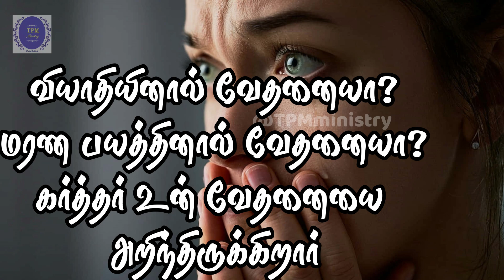😥😥நீ படும் வேதனை தேவன் அறிவார்!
வியாதியினால் வேதனையா?
மரண பயத்தினால் வேதனையா?
கர்த்தர் உன் வேதனையை அறிந்திருக்கிறார்

                                       My channel name is TPMministry with us.

              * This channel have all TPMministry Tamil Christian song, Malayalam Christian song, TPM Tamil Songs and TPM Malayalam songs, TPMmessages.

Our channel’s main vision is to spread the truth gospel to the world.

TPMMinistry church and denominations, Messages, Songs, Testimony, Worships, Prayers will be uploaded.

TPMministry YouTube channel is mainly promoting valuable Messages, Songs from TPMministry of God.

This Channel’s main vision is to spread the truth gospel to all children of God.
TPMministry is a private YouTube channel, it does not belong to any Pentecostal Mission or other denominations.

So we believe that all people can be blessed through this YouTube ministry.

We are doing this ministry as partly. We do this ministry for the God’s sake.
Kindly support TPMministry YouTube channel ministry with your prayers.
Kindly uphold in your prayer .

tpm bible study by pastor durai
tpm sunday service pastor durai
pastor durai tpm message
tpm sunday service live pastor durai
tpm pastor durai messages
tpm message tamil